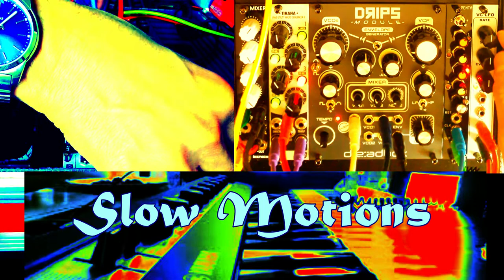SLOW MOTIONS minimal modular synth jam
...tiny minimal sequence jam just for fun...

- Dreadbox Drips & Erebus
- Synthrothek LFO as clock
- Sequencers: Ryo Penta, Xaoc Tirana and DIY 8-step
- Befaco mixer
audio recorded "as is" from the box